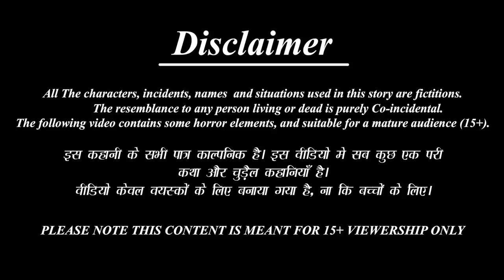गरीब भाई का प्यार | Hindi Kahani | Moral Stories | Hindi Kahaniya